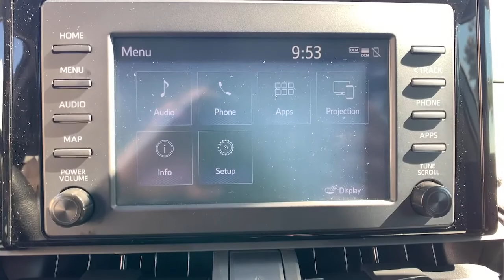2019 Toyota RAV4 Pasadena, Arcadia, Monrovia, Los Angeles, Alhambra, CA T211020A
Silver Used 2019 Toyota RAV4 available in Pasadena, California at Toyota Pasadena. Servicing the Arcadia, Monrovia, Los Angeles, Alhambra, CA area.

Toyota Pasadena
3600 E. Foothill Boulevard

KBB.com 10 Best SUVs Under $30,000. Only 10,481 Miles! Boasts 35 Highway MPG and 26 City MPG! Dealer Certified Pre-Owned. This Toyota RAV4 boasts a Regular Unleaded I-4 2.5 L/152 engine powering this Automatic transmission. Wi-Fi Connect Mobile Hotspot Internet Access, Wheels: 17, Urethane Gear Shifter Material.* This Toyota RAV4 Features the Following Options *Trip Computer, Transmission: 8-Speed Automatic, Transmission w/Driver Selectable Mode and Sequential Shift Control, Toyota Safety Sense (TSS) 2.0, Towing Equipment -inc: Trailer Sway Control, Tires: P225/65R17 AS, Tailgate/Rear Door Lock Included w/Power Door Locks, Systems Monitor, Strut Front Suspension w/Coil Springs, Steel Spare Wheel.* This Toyota RAV4 is a Superstar! *KBB.com 10 Best SUVs Under $30,000, KBB.com 10 Favorite New-for-2019 Cars, KBB.com Best Resale Value Awards, KBB.com Brand Image Awards.* Visit Us Today *You've earned this- stop by Toyota Pasadena located at 3600 E. Foothill Blvd, Pasadena, CA 91107 to make this car yours today!